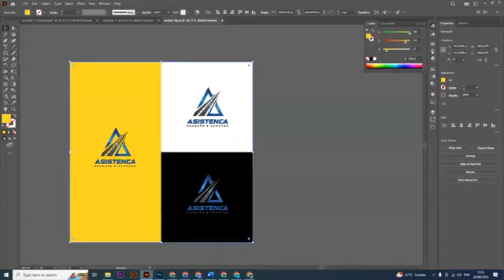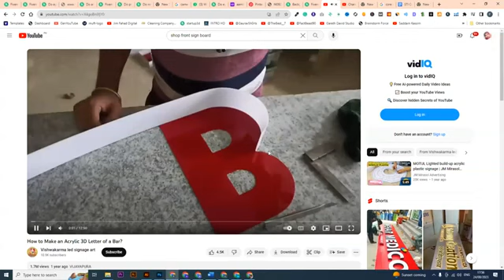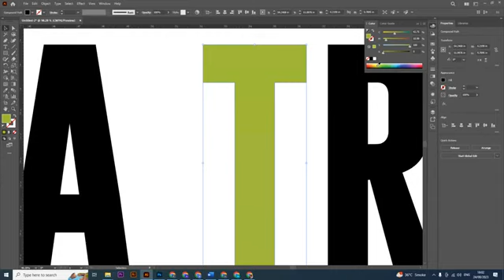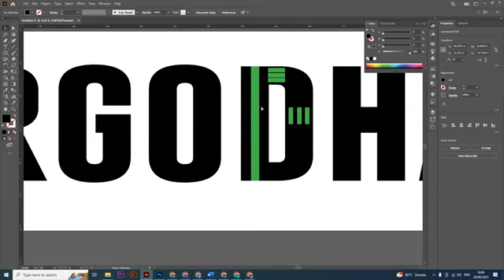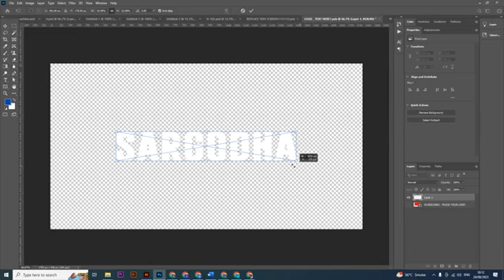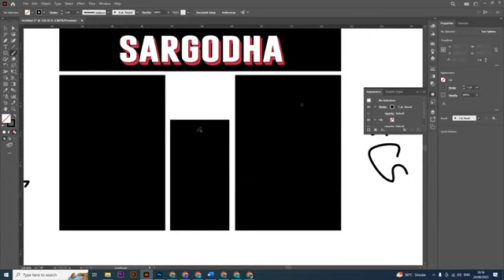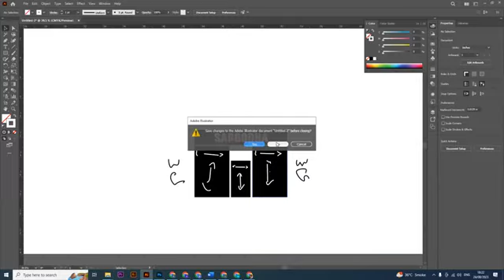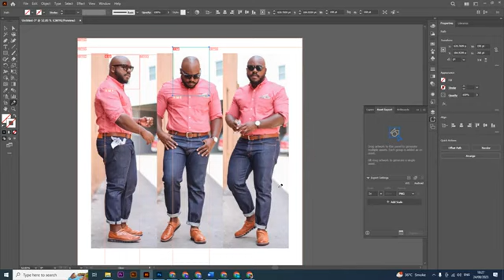2024 How design 3d design for Shop front